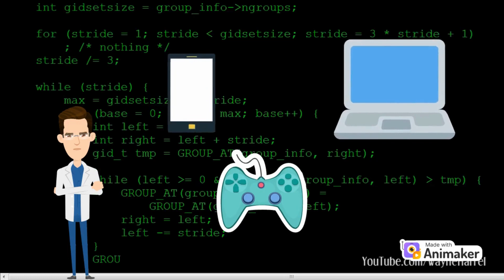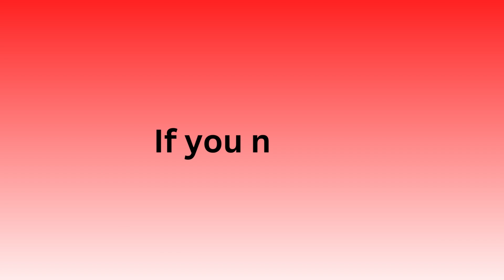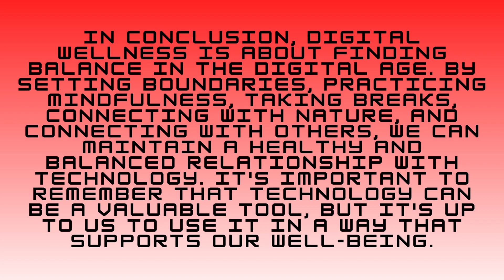Digital Well Being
Hi, let me give a brief introduction about this topic. But seriously, sorry for the stutter! I was in a hurry. 😅😅😅😅😅😅